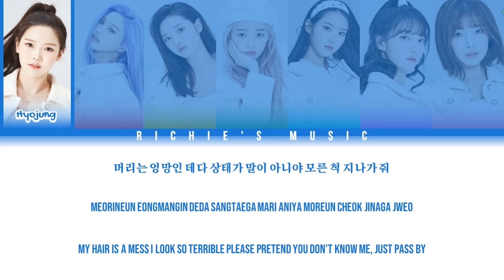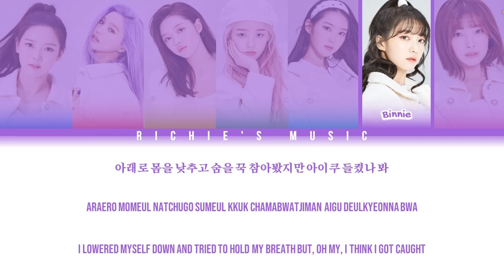OH MY GIRL (오마이걸) - Dolphin [Color Coded Lyrics Han|Rom|Eng]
Group:  OH MY GIRL (오마이걸)

Song: Dolphin

Album |EP|: NONSTOP

All Rights Administred WM Entertainment / Sony Music Japan